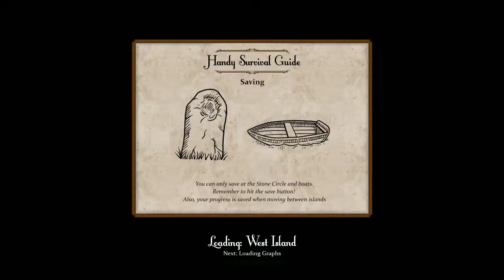Sir, you are being hunted 1.0 - Gameplay - 1080p - Part 8